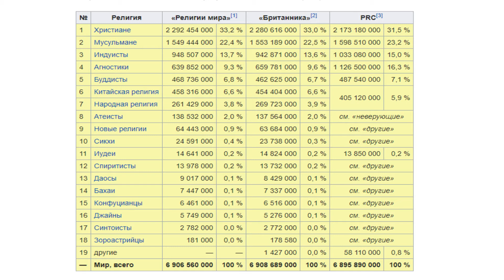Розбудова церкви в Україні та на Запоріжжі, її роль в розвитку цивілізації - Владислав Мороко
Директор департаменту культури, туризму, національностей та релігій Запорізької обласної адміністрації Владислав Мороко підняв питання розвитку церкви в Україні. Дав оцінку її впливу на розвиток цивілізації та духовності. Розказав про державотворення та роль ПЦУ в